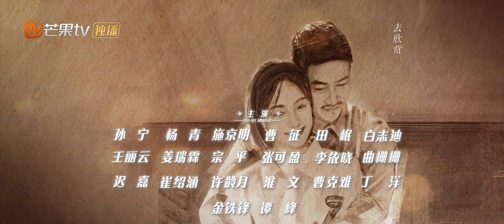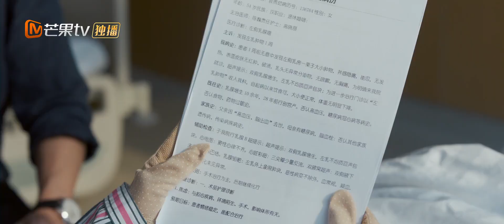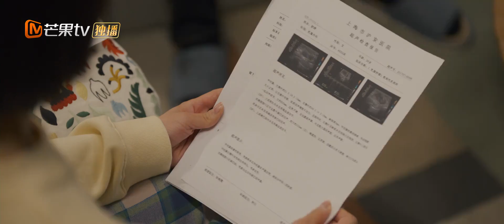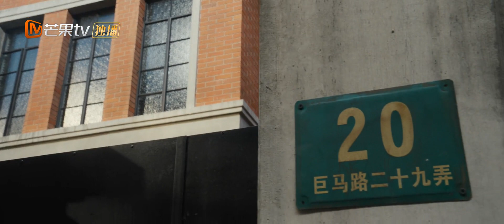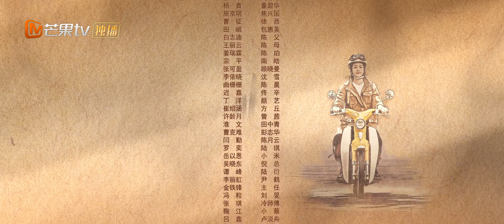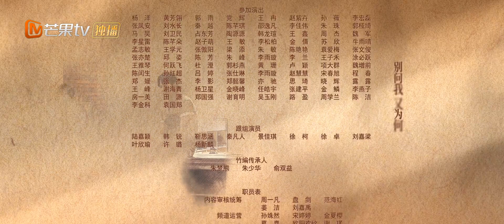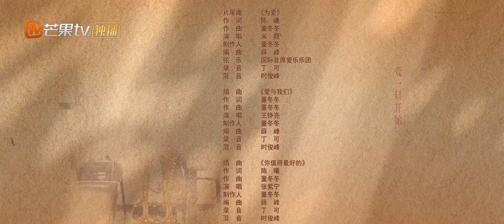《温暖的甜蜜的》EP29：南飞帮陈放带孩子｜"第三者"南飞和"逃跑新娘"家宜结成"闺蜜联盟"｜Warm and Sweet | MangoTV